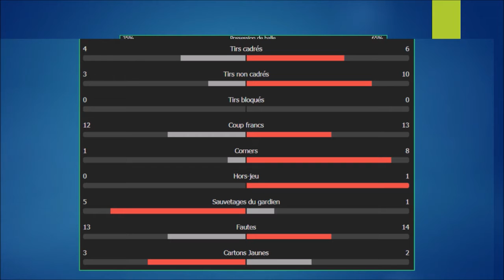CaucheVARdesque ! | DEBRIEF : Valence 4 - 1 Real Madrid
Salut à tous, on se retrouve pour le débrief du match entre Valence et le Real Madrid. Defaite à Mestalla, un match qui était à la portée du Real. Le match a été surtout marqué par les 3 penaltys accordés pour Valence, tous transformés par Carlos Soler.